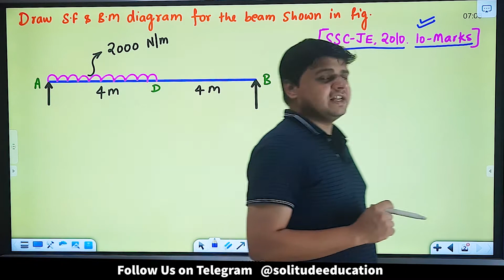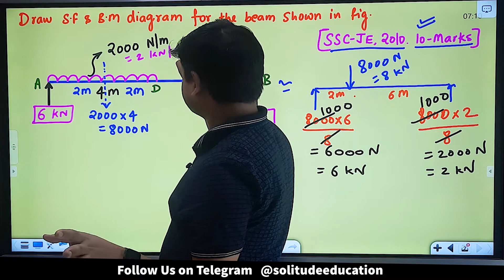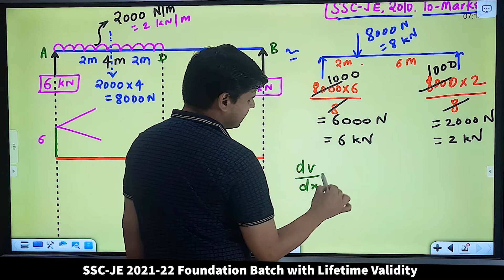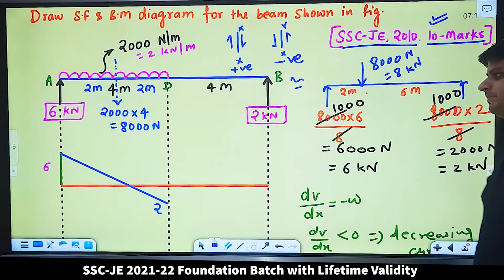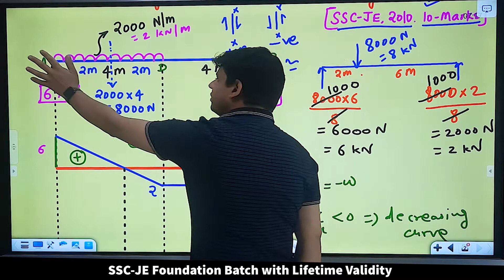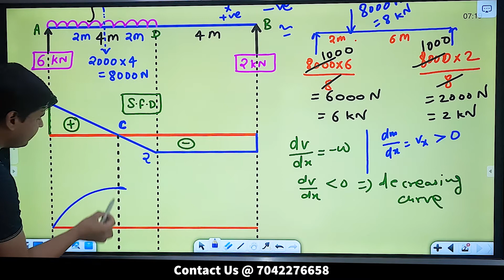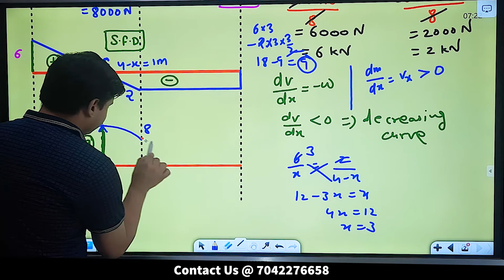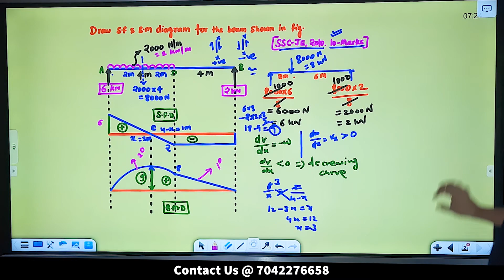Lec-011 | Strength of Material (SOM) for SSC JE Mains | Civil Engg. | SOM By Sachin Kataria Sir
strength of materials, ssc je 2020, som for ssc je mains, ssc je mains strength of material, ssc je mains som classes,  ssc je,SOM for sscje mains, strength of materials classes, strength of materials classes in hindi, solitude education, strength of material by sachin kataria sir​, Draw SFD & BMD, Shear force & Bending Moment Diagram